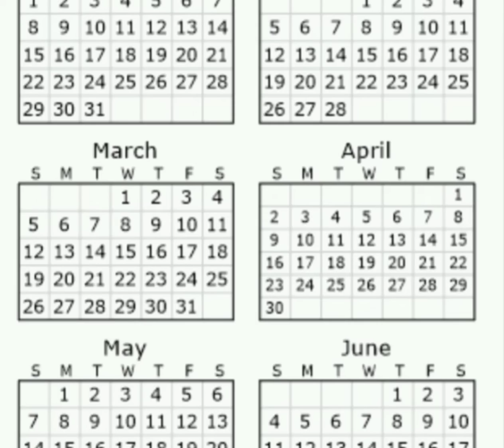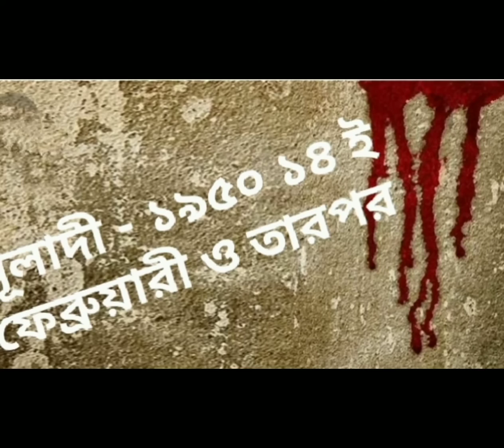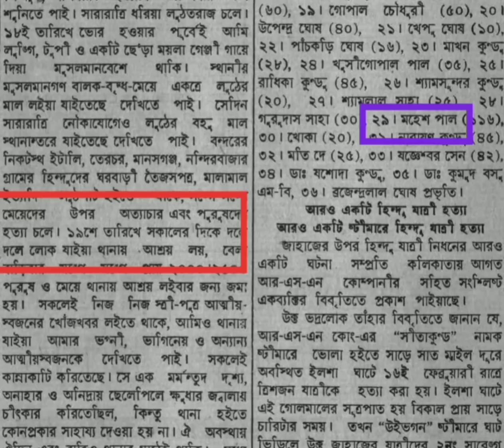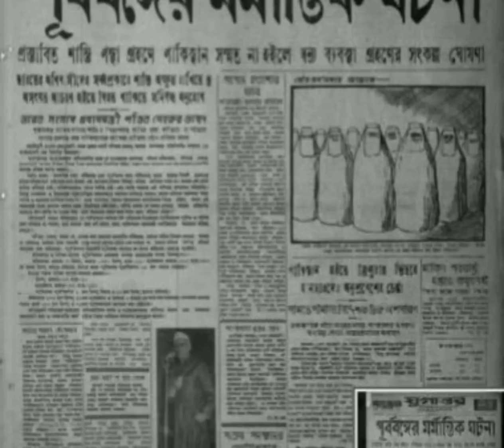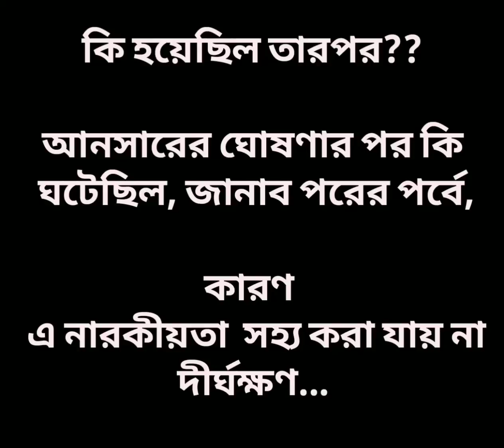মূলাদীতে বাঙ্গালী হিন্দুর মূলোচ্ছেদ -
সাল - ১৯৫০: স্থান - মূলাদী, বরিশাল -- ফেব্রুয়ারী মাস -

এক অপরিমেয় নারকীয়তার আখ্যান অনুষ্ঠিত হল শুধুমাত্র বাঙ্গালী হিন্দুর সম্পূর্ণ বিনাশের তরে - হিসেব রইল না সর্বনাশের - যা রয়ে গেল তা এক চিরস্থায়ী ক্ষত যা এখনো রক্তাক্ত করে মননকে, করবেও আজীবন। আপনি কি ভ্যালেন্টাইন্স ডে - তে থাকবেন ব্যস্ত?